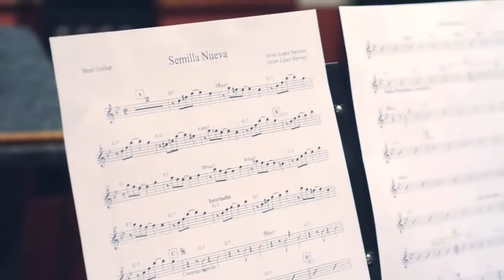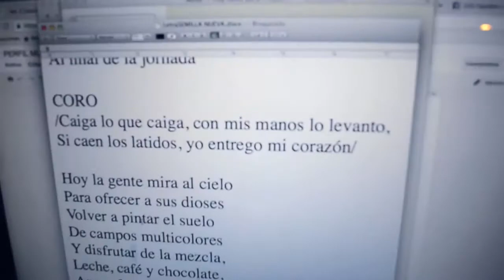Pepe Trini - SEMILLA NUEVA Video Oficial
Como un homenaje a Manabi en reconstrucción con la participación de varios artistas del Ecuador